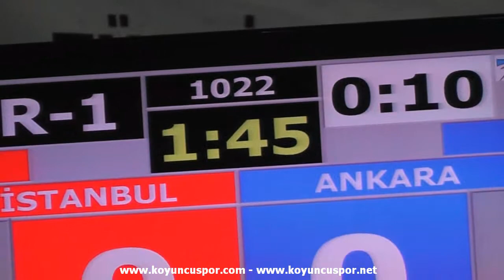68kg Serhat Korkutan - Koksal Durusoy (2011 Klupler Türkiye TKD Şampiyonası)